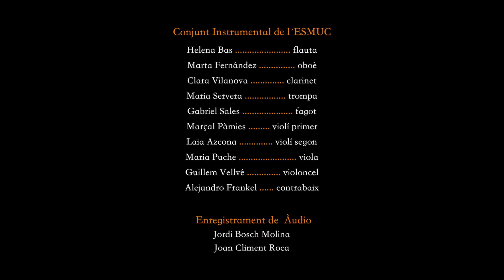L'òpera modernista 'Titaina', d'Enric Morera, recuperada per l'ESMUC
Estudiantat de l’Escola Superior de Música de Catalunya (ESMUC) va interpretar l’òpera 'Titaina' a la Sala Petita del Teatre Nacional de Catalunya el dilluns 25 de gener de 2016. En format concert i amb una nova instrumentació, l’òpera d’Enric Morera i Àngel Guimerà tornava a l’escenari cent quatre anys després de l’estrena.
L'espectacle va ser una coproducció del Teatre Nacional de Catalunya i l'Escola Superior de Música de Catalunya.

La interpretació de Titaina al Teatre Nacional de Catalunya es va incloure dins la programació Epicentre Guimerà, un cicle d’activitats al voltant de la figura d’aquest dramaturg.